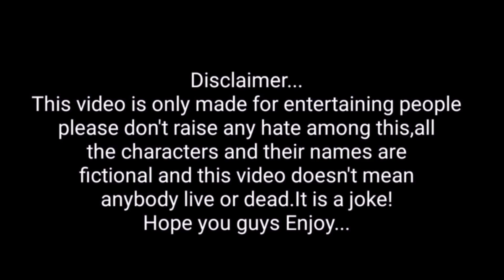Dancee plus Roast | Bittu roast | telugu roast | panikimalina show | ( ft. dance + )